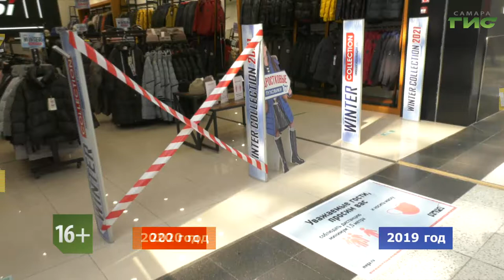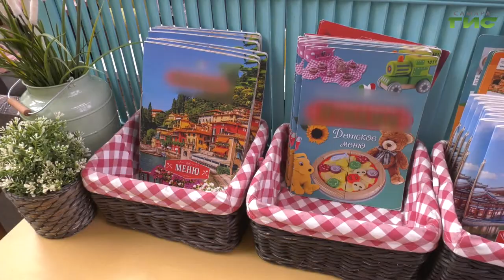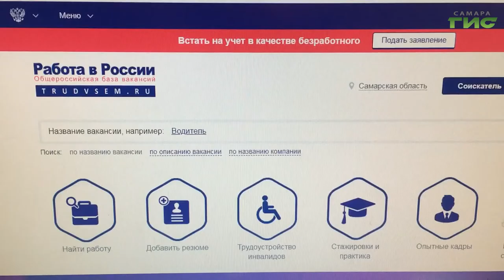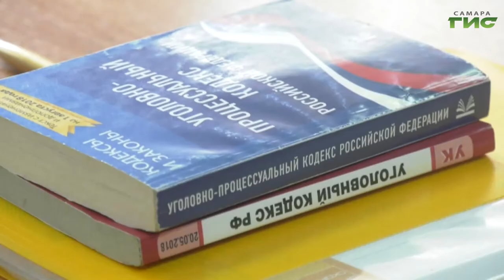Специальный репортаж от 24.05.2021. "Влияние пандемии на бизнес"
Пандемия привнесла в бизнес и рынок труда новые тренды: от перехода в онлайн и найма сотрудников на аутсорс, до слияния конкурентных компаний.  За время пандемии 90% компаний сферы услуг повысили лояльность и применили новые маркетинговые стратегии по сохранению клиентов. Согласно исследованиям крупнейшего частного банка России, в 37% бизнес улучшал качество сервиса, в 35% - предлагал новые товары и услуги. 29% опрошенных зафиксировали цены и еще столько же  ввели отсрочку платежей для своих клиентов. Аналогичная тенденция присутствует и в самарском бизнес-сообществе.  Главным изменением в маркетинговой стратегии стала переориентация в онлайн.